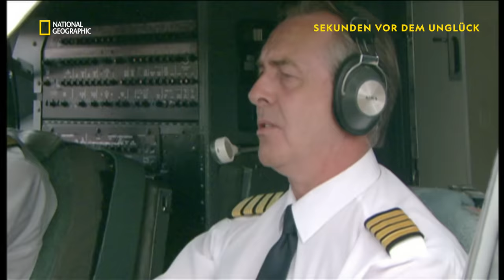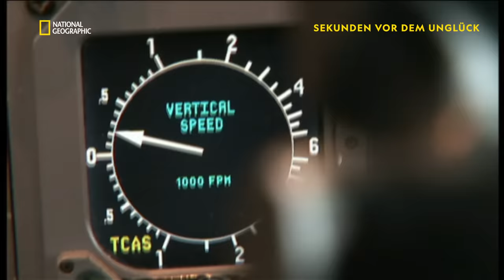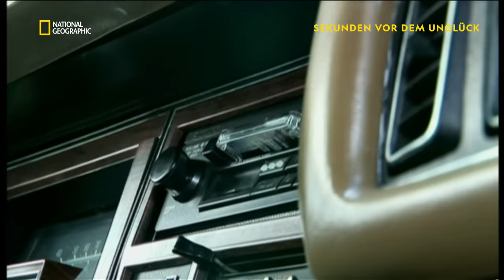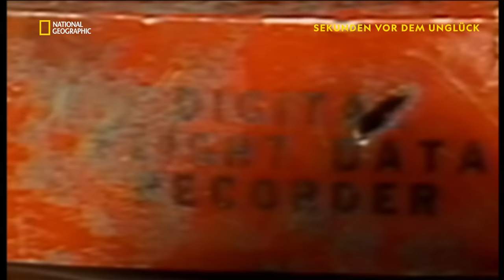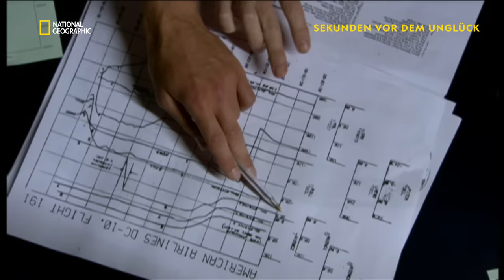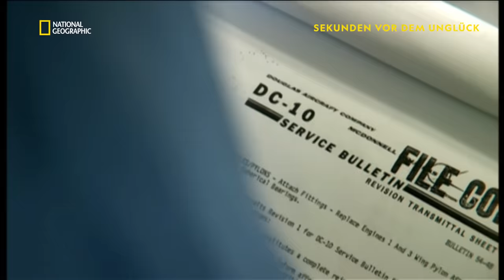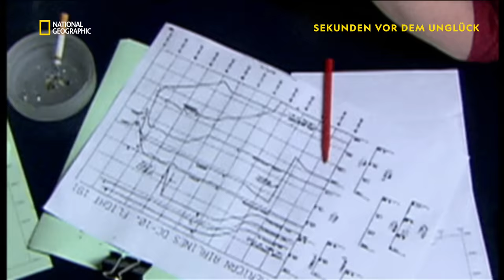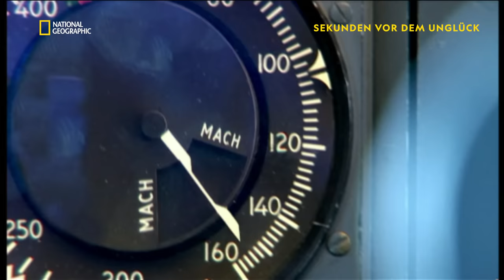Chicago Air Crash 1979 - Ganze Folge | Sekunden vor dem Unglück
Am 25. Mai 1979 hebt Flug 191 der American Airlines von Chicago in Richtung Los Angeles ab. Doch schon kurz nach dem Start verunglückt die DC 10. Die Ermittlungen bringen gravierende Mängel zum Vorschein.

Sekunden vor dem Unglück - auf National Geographic